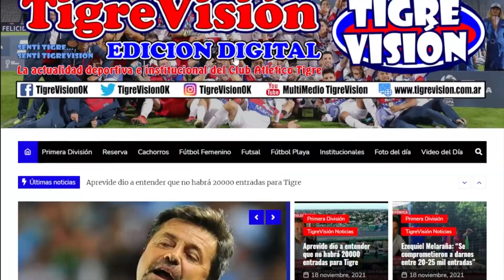A tres años de la primera estrella: Video 1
Crónicas deportivas y un informe muy particular!!!